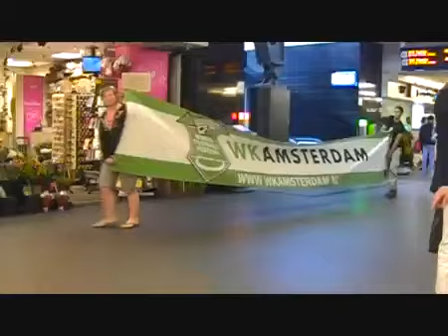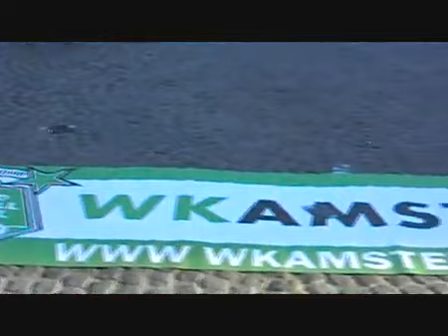Ballenactie WK Amsterdam met Masterboys.